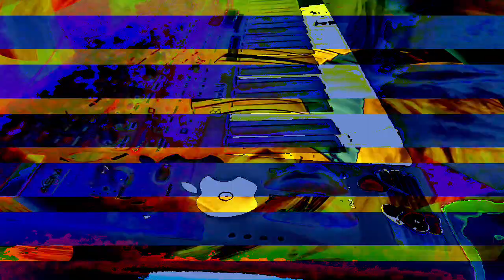[EPILEPSY WARNING] Movie 23 01 18 07h12m29s *Photosensitivity Warning*